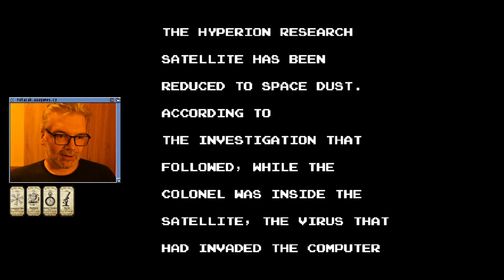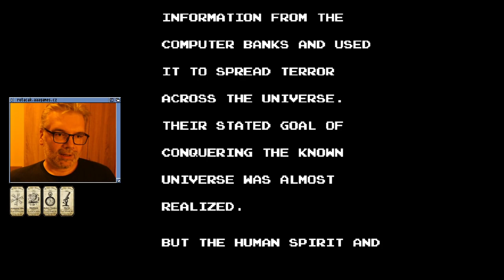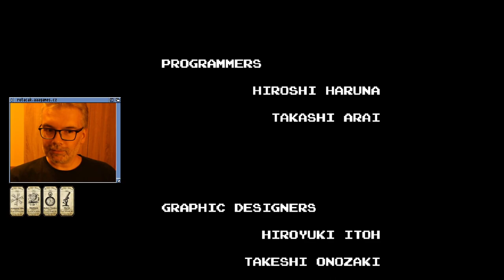😐 Kabuki - Quantum Fighter (NES) - Dohráno na jeden zátah bez cheatů a připojování